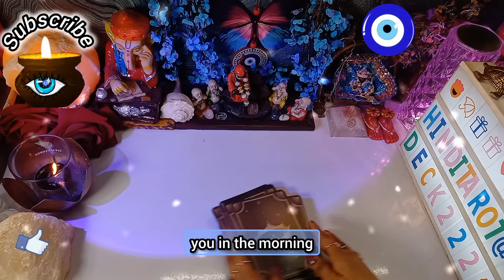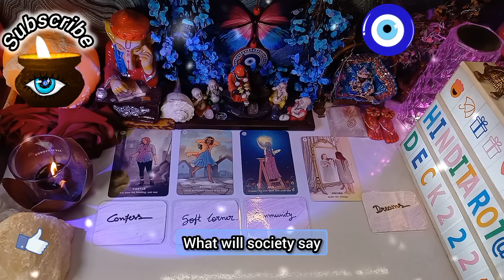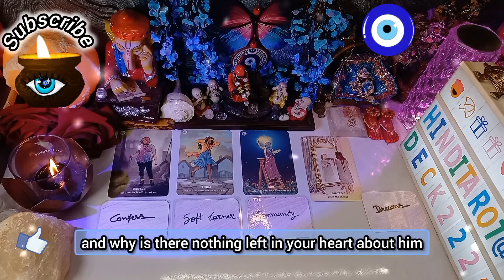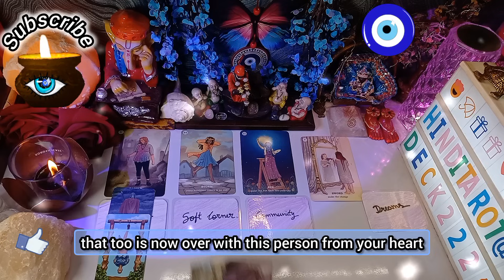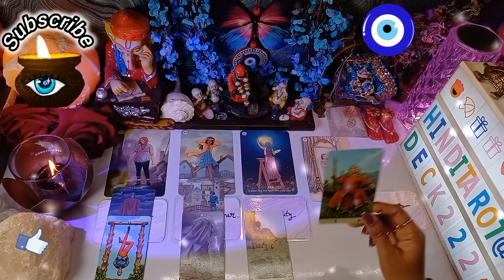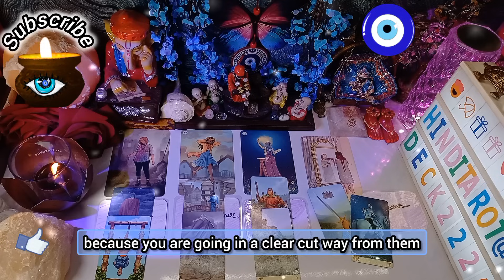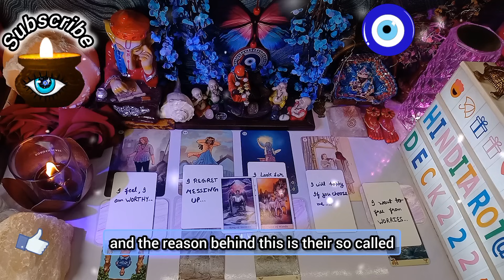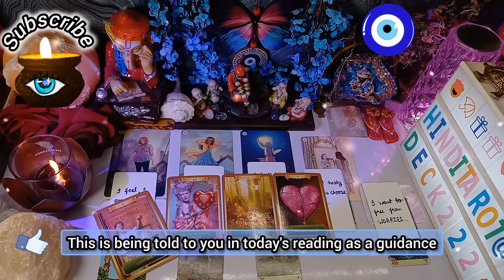SUBHA SE AB TAK UNKE MUN ME YE SUB CHALTA RAHA🤔HIS/HER CURRENT FEELINGS HINDI TAROT CARD READING 222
Morning Feelings Of Your Partner🫢Tarot Card Reading In Hindi Today💔NoContact Timeless Tarot Reading
🦋⭐️Hello everyone!!
Om Sai Ram ...Jai Mata Di...